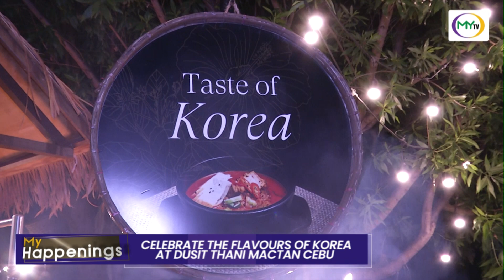𝗠𝘆 𝗛𝗮𝗽𝗽𝗲𝗻𝗶𝗻𝗴𝘀: 𝗖𝗲𝗹𝗲𝗯𝗿𝗮𝘁𝗲 𝘁𝗵𝗲 𝗙𝗹𝗮𝘃𝗼𝘂𝗿𝘀 𝗼𝗳 𝗞𝗼𝗿𝗲𝗮 𝗮𝘁 𝗗𝘂𝘀𝗶𝘁 𝗧𝗵𝗮𝗻𝗶 𝗠𝗮𝗰𝘁𝗮𝗻 𝗖𝗲𝗯𝘂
Dusit Thani Mactan Cebu launched its “Flavours of Korea” event on September 20, celebrating Chuseok, Korea's Harvest Festival, with a three-day culinary experience. Guests enjoyed a Korean Barbecue Night, authentic dishes from Chef Yongjun Kwon, and an exclusive cooking class on day two. The event highlights Dusit Thani's commitment to diverse cultural traditions, featuring a mix of Korean, Cebuano, and Thai cuisines for an unforgettable experience.